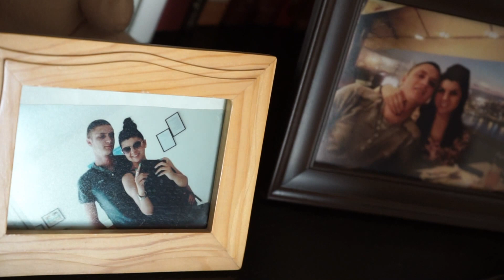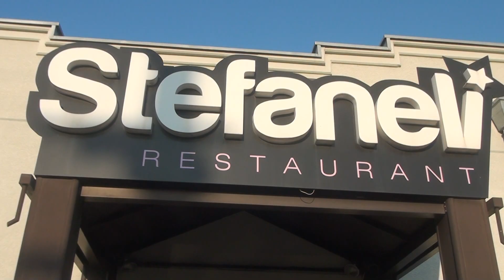Jovana & Stevan ... Best moments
goranrandjelovicphotography